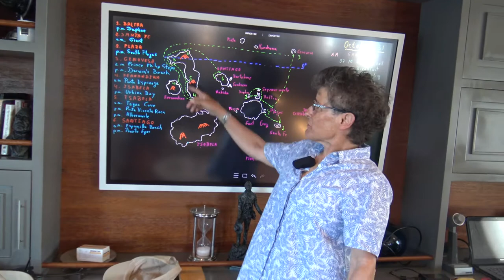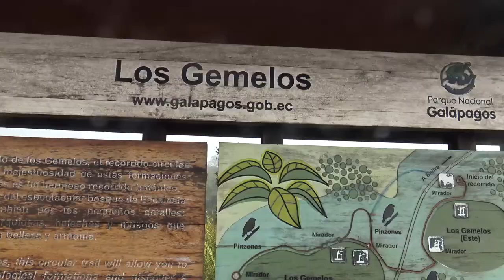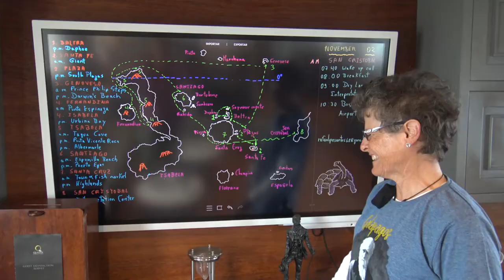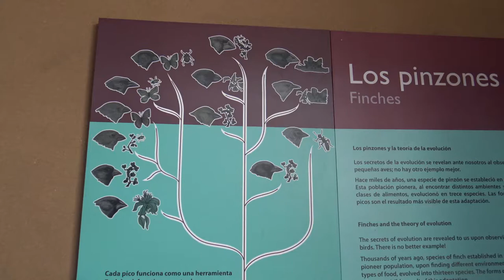Galapagos Part III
Tsula's Big Adventures